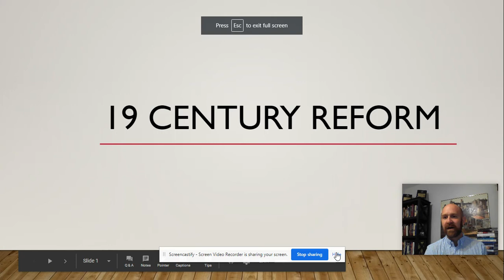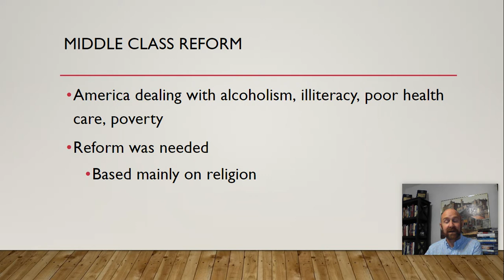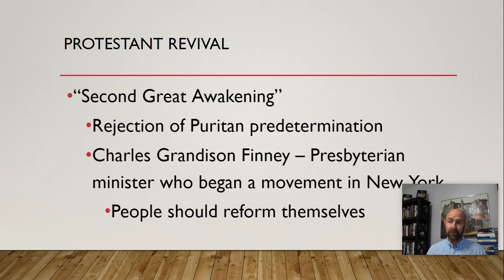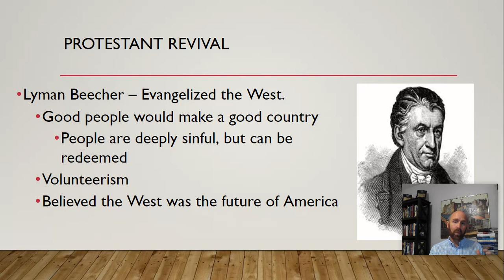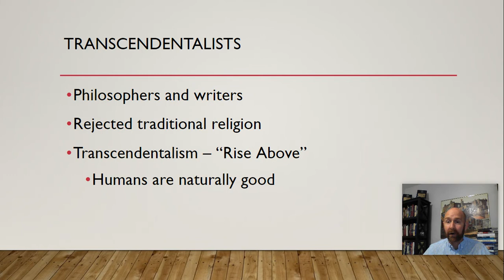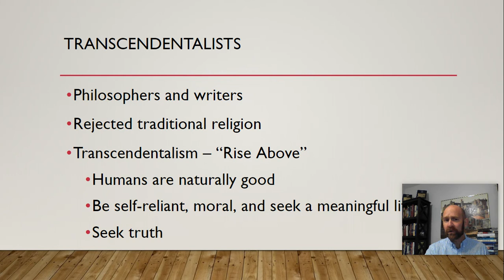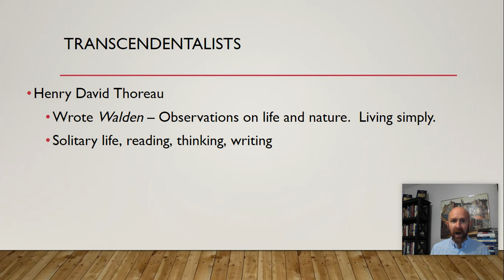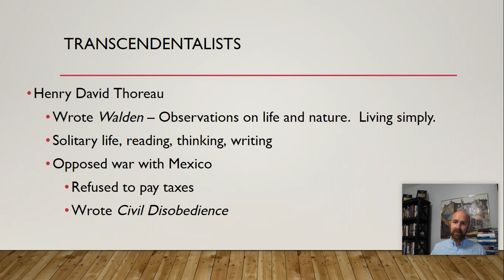19th Century Reform Part I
19th Century Reform:  Second Great Awakening and Transcendentalists